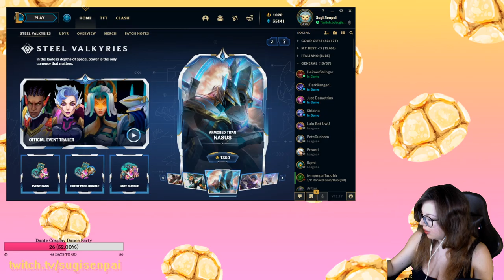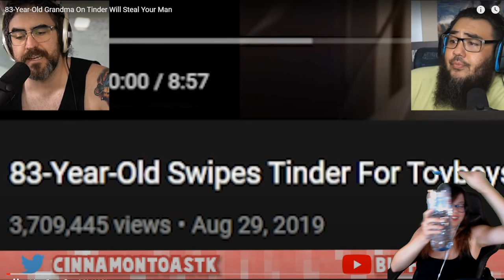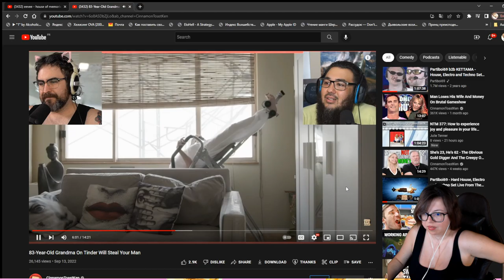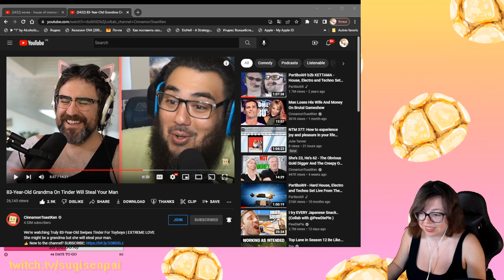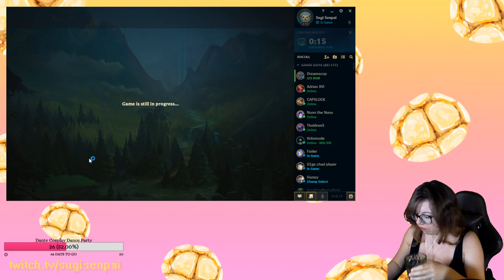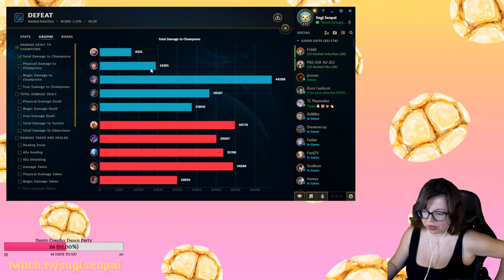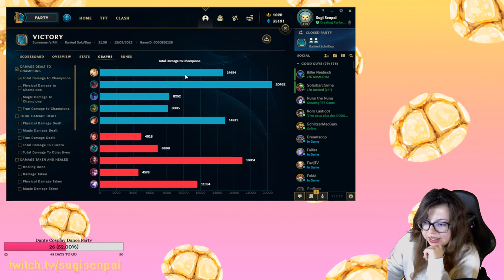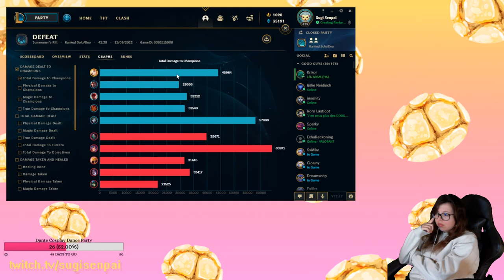[13 September 2022] Chipmunk purple witch hunting for bananas ! But instead, she finds a french toad